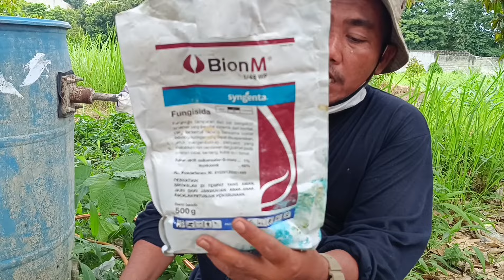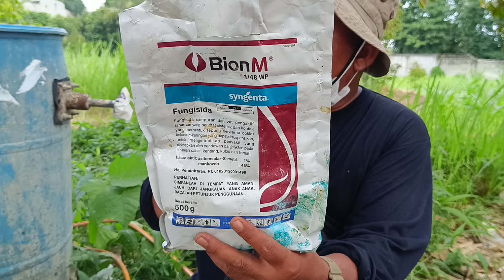Satu aplikasi dua pungsi ( pertumbuhan & pemulihan ) kebun binjai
Halo sahabat petani durian, video kali ini tahap pemulihan pohon durian sehabis masa panen & masa pertumbuhan, satu aplikasi dua pungsi,. Simak video nya sampai selesai agar teman - teman tidak gagal paham,